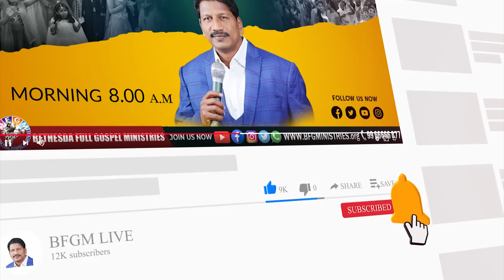Today's promise 13.06.2022 | BFGM LIVE